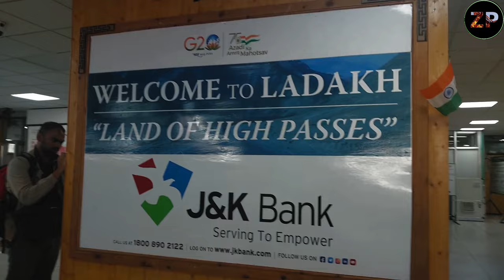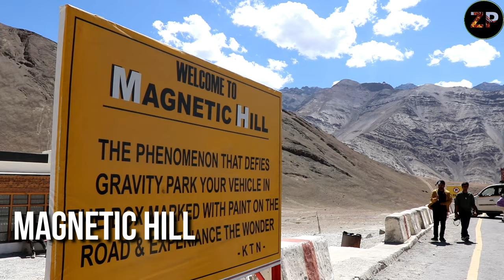ladakh tour | Leh Ladakh Road Trip | लद्दाख घूमने में कितना खर्चा आएगा | लद्दाख रोड ट्रिप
Queries-:
How to reach ladakh
Leh ladakh flight price
Airport near ladakh
Ladakh top tourist places list
Ladakh full details video
How to plan ladakh tour
Ladakh tourist places
Where to stay in ladakh
Hotel in leh city
Hotel in ladakh
Ladakh hotel price
How to book budget hotel in Ladakh
Taxi price in ladakh
How to book taxi in ladakh
How many days enough for leh ladakh trip
Leh ladakh itinerary
Ladakh tour plan
Weather in ladakh
Current situations in ladakh
Leh ladakh road trip
Ladakh itinerary 2024
Budget hotel in leh
How much Ladakh trip will cost?
Which is the best month to go Ladakh?
How to plan 7 days trip to Ladakh
Is Ladakh difficult to visit?
How to prepare for Ladakh?
Can we go to Ladakh without package?
How to reach Ladakh in budget?
How can I enjoy Ladakh trip?
Can we go Ladakh by flight?
Which is the nearest airport to Ladakh?
Do we need oxygen cylinder for Ladakh trip?
Is it safe to go Ladakh
Can girls travel to Ladakh
ladakh tour package
Ladakh tourism
zojila pass
khar dungla pass
Ladakh china
Leh Ladakh tour by ziddi parindey
Leh Ladakh tour tips by Zziddi Parindey
Ladakh tour details
Ladakh tour tips by Zziddi Parindey
Ladakh Zziddi Parindey
Ladakh news
Hunder ladakh
ladakh trip cost by car
pangong lake
sonam wangchuk
Shanti stupa
Taxi in ladakh
Tent stay in nubra valley
leh palace
khardung la road trip
khardungla Motorable Pass
khardung la india dangerous road
khardung la pass status
ladakh trip preparation
leh taxi rental price
leh city tour
leh oxygen cylinder rental shop
Ladakh from delhi
ladakh from manali
leh ladakh car rent per day
Leh to kargil
Kargil war memorial
Drass in kargil
ladakh trip by car
distance between leh to nubra valley
leh ladakh road trip leh ladakh experience last year 2023
ladakh road
manali to leh road trip
leh ladakh Inova trip
leh to Kashmir via kargil
Winter clothes for ladakh trip
Gadgets charging in ladakh
things to do in leh ladakh trip
Nesscesory medicine for ladakh trip
Leh ladakh couple trip budget
leh ladakh couple trip
Stay in nubra vally
Best saty in leh city
Stay at Pangong Lake
Saty in turtuk village
Stay in hunder village
Saty in kargil
leh ladakh temperature
Ladakh 6 day tour package
Ladakh Documentary in Hindi
लेह लद्दाख - जहां स्वर्ग पृथ्वी से मिलता है
Leh Ladakh and It's Beautiful roads
Complete travel guide Ladakh
Leh Ladakh Tour By Zziddi Parindey

In this video, you can get detail information about Leh Ladakh tour, that will sure help you in planning to your LadakhTrip for 2024.
I have compiled my all ladakh sweet memories and make this singal video called ladakh travelguide.
 Ladakh is a best travel destination in india for tourists. and there are many tourist places to explore. In this video we covered Leh ladakh tourist points and share our experience with you through this video like -  Transportation in ladakh.
Itinerary & Hotel in ladakh. Expenses, budget for ladakh trip.